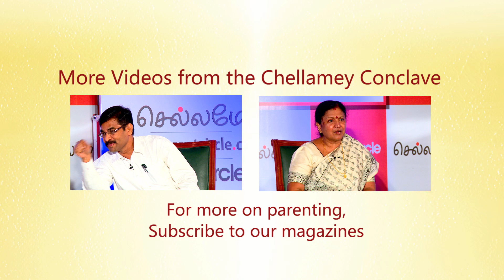"Let children find their own path to success" - Dr E S Krishnamoorthy at Chellamey2016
Dr E S Krishnamoorthy expresses his views on the topic 'Bossy Children, Rattled Parents,' at the Chellamey conclave and awards function, 2016. Watch the video for more.